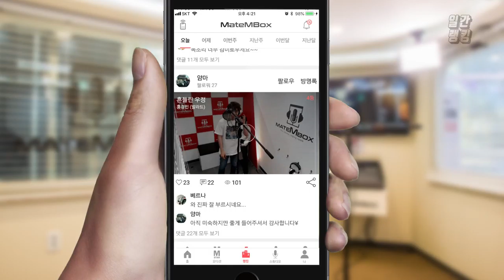메이트엠박스 일간 랭킹 순위 TOP4 2018년 8월 27일 [daliy ranking]